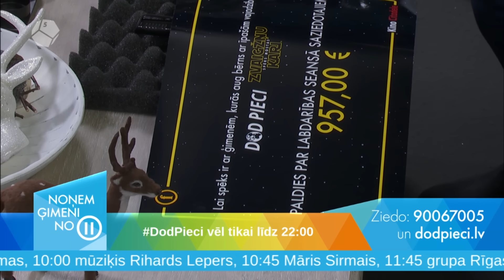DodPieci 2015: Forum Cinemas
DodPieci un noņem ģimeni no pauzes. Paldies katram, kas ziedojis!